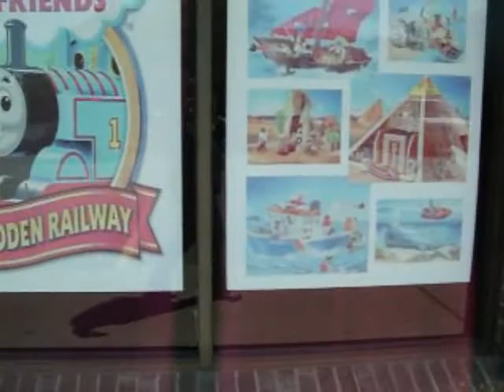Newport Part 3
The Candy store and Yankee Candle with my mom ^_^